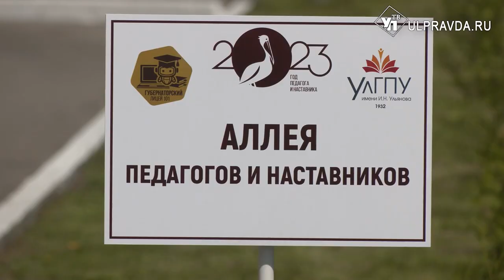В Ульяновске появилась аллея педагогов-наставников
Указом президента РФ 2023 год объявлен годом педагога-наставника. По всей стране проводятся мероприятия, направленные на повышение престижа профессии учителя. В Ульяновске высадили аллею педагогов-наставников.